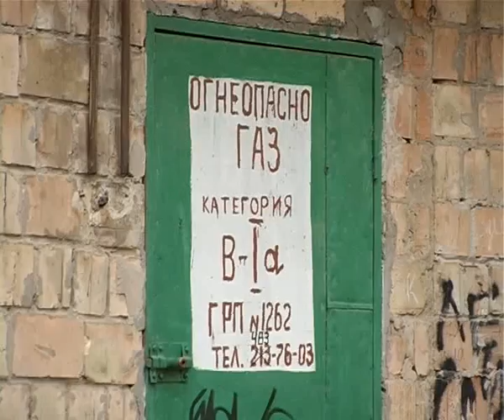Экономия энергоресурсов 2015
По нестачі газу - маємо вдарити економією. Рівень енергоефективності України - лише 43% від цього показника в ЄС. Відповідно до планів Президента Петра Порошенка, наздогнати цивілізований світ маємо за 5-6 років. На той час на рік Україна буде спроможною заощаджувати до 39 млрд кубометрів газу.

Заощаджувати в Україні є на чому. Найефективніший спосіб зекономити дорогоцінні кубометри блакитного - утеплення будинків і модернізація систем теплопостачання. Опалення будівель та бюджетних установ становить третину від усіх енерговИтрат України. Через застарілі системи теплопередачі та негерметичні труби втрачається до 45% тепла. А платити за ці втрати змушені громадяни. В Кабміні нібито знайшли вихід - розробили програму пільг для споживачів, що обігріватимуть власне житло не газом, а електроенергією. Сьогодні із 17 мільярдів кубів, які споживає населення щороку, 12 - спалюють газові котли, встановлені у приватних будинках.